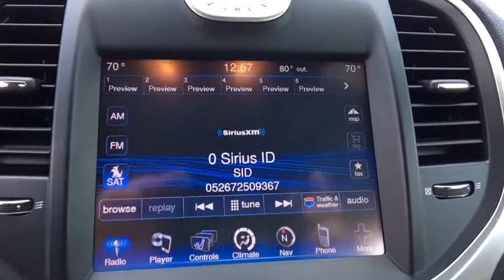2013 Chrysler 300 Easton, Allentown, Bethlehem, Hellertown, PA, Phillipsburg, NJ 380135A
[COLOR] U 2013 Chrysler 300

**LIFETIME POWERTRAIN WARRANTY, **NAVIGATION, **SUNROOF, **LEATHER, **CARFAX 1 OWNER, **BLUETOOTH, **BACKUP CAMERA, **USB PORT, **SATELLITE RADIO, **HEATED SEATS, **DUAL POWER SEATS, **REMOTE KEYLESS ENTRY, **REMOTE START, **PUSH BUTTON START. 2013 Chrysler 300 3.6L 6-Cylinder SMPI DOHC 4D Sedan 8-Speed Automatic WhitebrbrbrLehigh Valley's Largest GM Dealer! Star is a family owned and operated dealership that has been serving our area for over 37 years. With 3 locations we have over 600 Cars to Choose from!